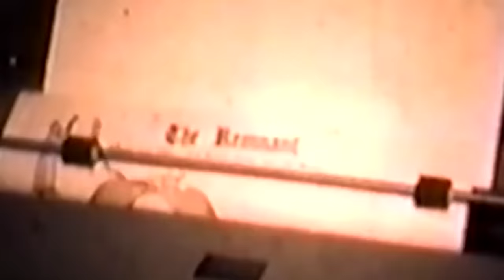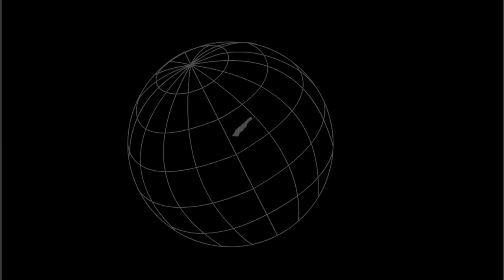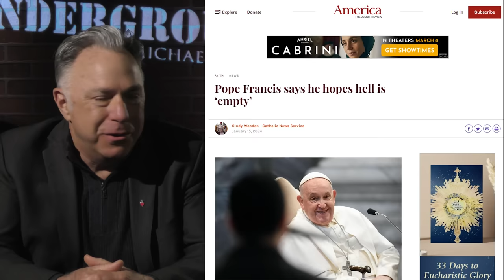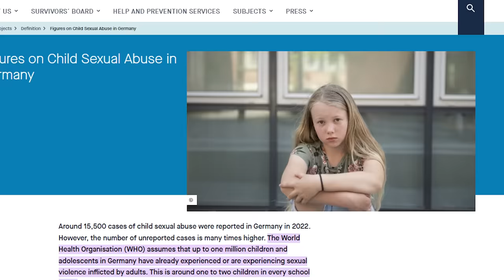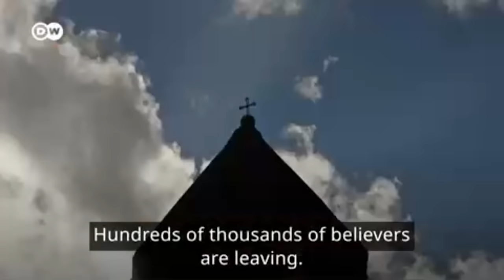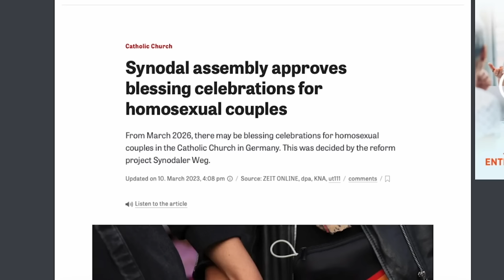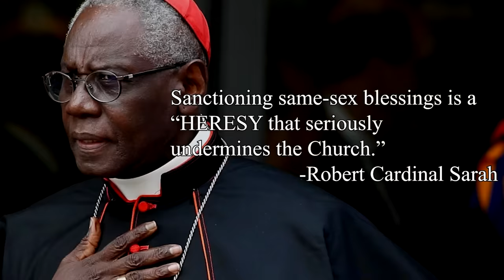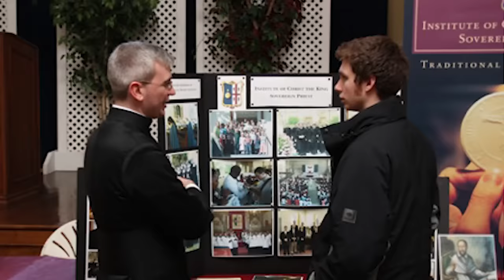“Eat Less Beef!” Out-of-touch Pope Faces Mass Apostasy in Europe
Springtime of Vatican II update: As the Catholic Church in Spain collapses, one Spanish priest is reduced to serving forty-three parishes all by himself. And as the German Bishops prepare for mass blessings of same-sex couples, some German priests are blessing bicycles and calling for radically woke reform. While European farmers physically block Agenda 2030 with tractors and manure, Pope Francis warns against eating too much beef.

No wonder even non-Catholics such as Jordan Peterson are now blasting Pope Francis for putting climate concerns over and above the salvation of souls.

The good news? Cardinal Burke makes a dramatic call to action and worldwide spiritual warfare against enemies of the Cross.

And finally? To put your children in college, or not to put your kids in college. That is the question.